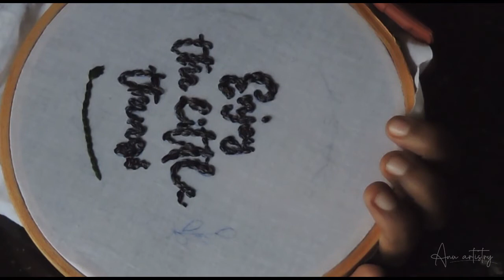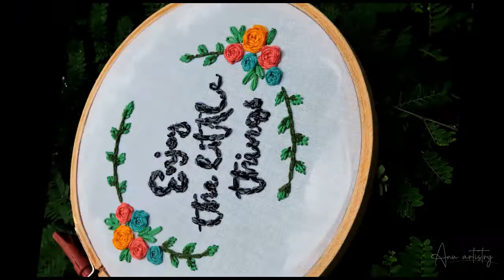Hand embroidery| Hoop art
.I'm not professional but i love to do stiching.🤗